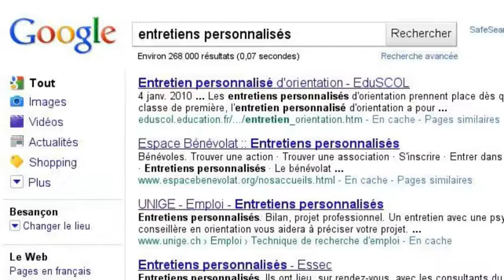BAIP / Université de Franche-Comté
Bureau d'aide à l'insertion professionnelle de l'Université de Franche-Comté